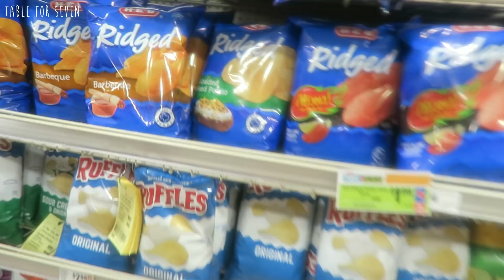UPDATE on life.